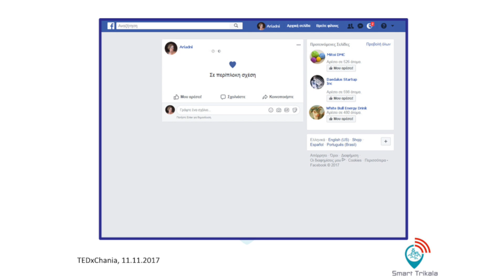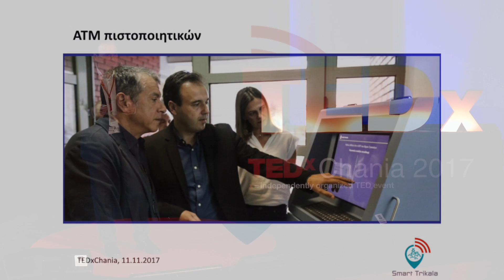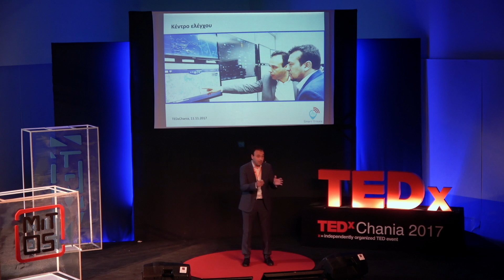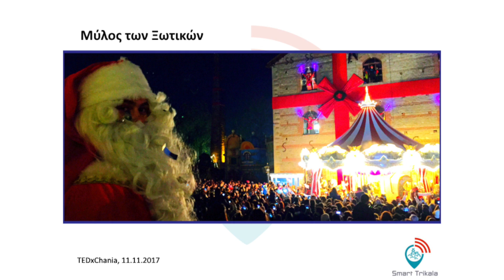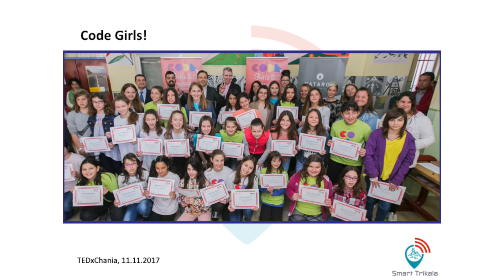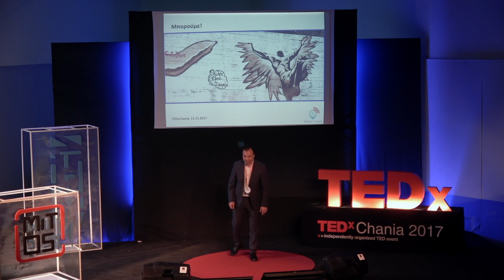Ο Δαίδ-αλλος εαυτός μας! | Dimitris Papastergiou | TEDxChania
Ο Δημήτρης Παπαστεργίου (δήμαρχος Τρικαίων) είναι ένας άνθρωπος που με τις ιδέες, το μεράκι, την όρεξή του εξελίσσει την πόλη του με τη βοήθεια της τεχνολογίας. Από τη σκηνή του TEDxChania βρίσκει την ευκαιρία να μας μιλήσει για τα προβλήματα που αντιμετωπίζει η χώρα μας, και να μας δείξει πώς για να λυθούν πρέπει εμείς να αποτελέσουμε μέρος της λύσης τους. Βλέποντας που είμαστε και που θέλουμε να πάμε και έχοντας πραγματικές και ειλικρινείς προθέσεις μπορούμε να γίνουμε εμείς αυτή η αλλαγή που θέλουμε να δούμε γύρω μας.

Ο Δημήτρης Παπαστεργίου γεννήθηκε στα Τρίκαλα το 1973. Από επιλογή και αγάπη για την ηλεκτρονική και το ραδιόφωνο, βρέθηκε στους Ηλ. Μηχανικούς & Μηχανικούς Η/Υ του ΕΜΠ ενώ παράλληλα παρακολούθησε μαθήματα δημοσιογραφίας. Επειδή τον ένοιαζαν αυτά που γίνονταν γύρω του, αποφάσισε να εμπλακεί με τα κοινά. Το 2002 και το 2006 εκλέχθηκε δημοτικός σύμβουλος ενώ το διάστημα εκείνο διατέλεσε και αντιδήμαρχος. Το 2014 ηγούμενος του συνδυασμού «Επανεκκίνηση Τώρα» εκλέχτηκε Δήμαρχος Τρικκαίων. Είναι μέλος του ΔΣ της ΚΕΔΕ και πρόεδρος της επιτροπής καινοτομίας, ανάπτυξης και επιχειρηματικότητας.

Πολλοί λένε πως "You can't teach an old dog new tricks". Όμως, με λόγια του Δημήτρη Παπαστεργίου, "Tίποτε δεν θα αλλάξει γύρω μας αν δεν αλλάξουμε πρώτα εμείς οι ίδιοι, συνεπώς εμείς πρέπει να γίνουμε η αλλαγή που θέλουμε".

Μουσική: Michael Dale

This talk was given at a TEDx event using the TED conference format but independently organized by a local community. Dimitris Papastergiou is the mayor of the Municipality of Trikala, in the region of Thessaly, Greece. He holds a degree in Electrical and Computer Engineering from the National Technical University of Athens and has worked in the field of software development, as well as been involved in over 300 Renewable energy projects.

Having always a vivid interest in sociopolitical affairs, he was elected as a member of the Municipal Council in 2002 and 2006, also holding the position of the vice president. In 2014, he was elected as the mayor of his hometown, Trikala, a position he successfully holds to this day. He is also member of the administrative council of the Central Union of Greek Municipalities as well as the president of the Committee for Innovation, Development and Entrepreneurship. This talk was given at a TEDx event using the TED conference format but independently organized by a local community.